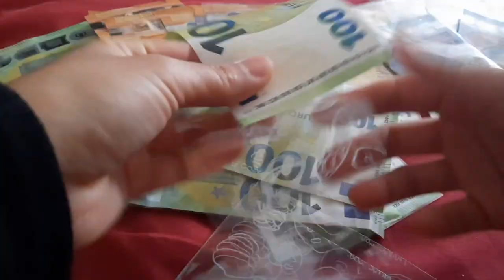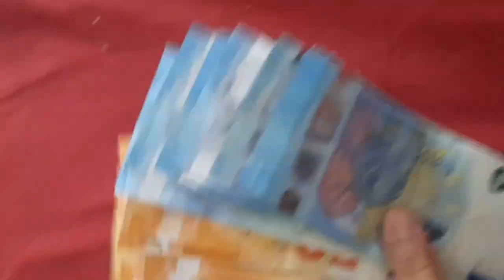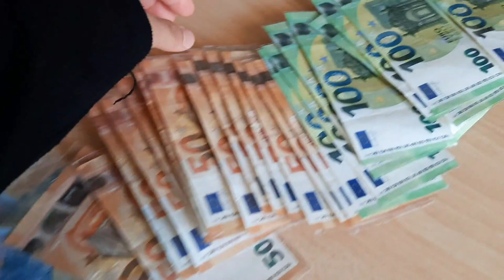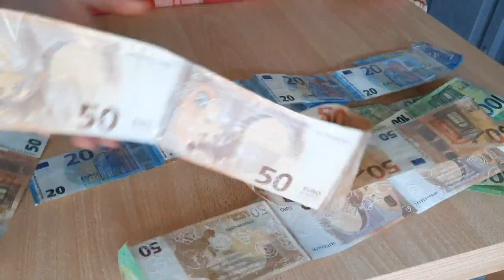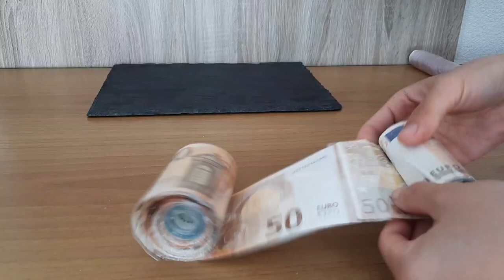DIY Money Cake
Hi sweetheart I just want to share with you how to make a NO FAIL and FOR BEGINNER MONEY PULL OUT CAKE with DIY Inserts or NO STRAW

FACEBOOK PAGE: My Sucre Coeur
INSTAGRAM My Sucre Coeur

THANK YOU SWEETHEART! & SEE YOU ON MY NEXT SWEET ADVENTURE